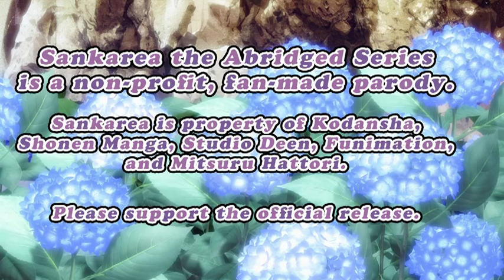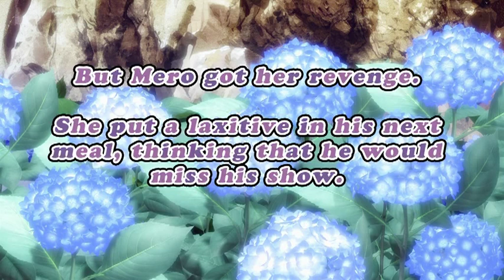Sankarea the Abridged Series: Meet Chihiro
The Rea-Animator
Sankarea the Abridged Series is a nonprofit, fan-made parody. Sankarea is property of Kodansha, Shonen Manga, Studio Deen, Funimation, and Mitsuru Hattori. Please support the official release.
Cast in Order of Appearances

JelloApocalypse: Chihiro, Zombies, Babu
Shuichiro12: Cryptkeeper, Do'on
CureHappyWasWrong: Movie Actress, Zombies.
InfiniteFM: Zombies
FlipNinten: Zombies
Warrior's Code: Movie Hero, Grandpa Jogoro
Breep5: Mero

Writer, Producer, Video Editor: ZombieOnTheBrain
The stinger at the end was an impromptu joke made by JelloApocalypse.
Soundtrack
Sankarea OST 32: [0:01-0:15]
Sankarea OST 20: [1:00-1:16]
Re-Animator OST 4: [1:16-1:23] [1:33-1:42] [1:49-2:12]
Sankarea OST 15: [3:15-3:25]

Sound Effects provided at FreeSound.org
Gunshot and reload by gcmax
Pen_click by Adam_N
Apple_Crunch_08 by Koops